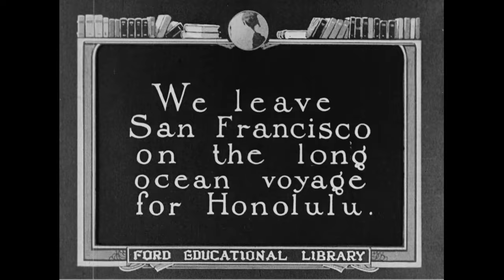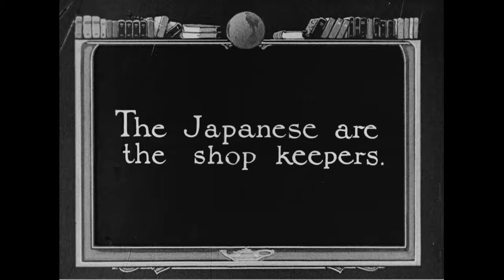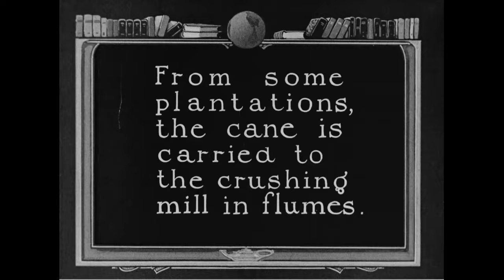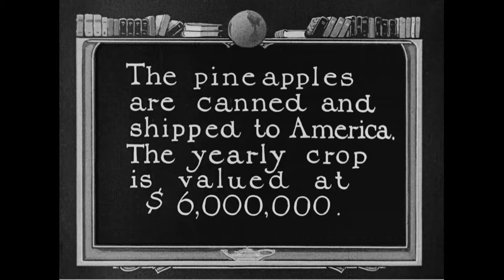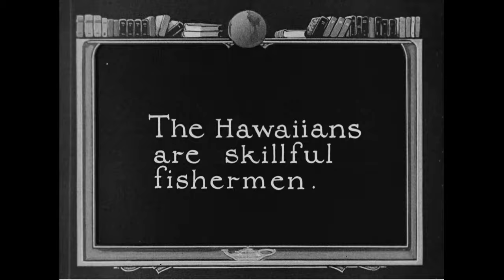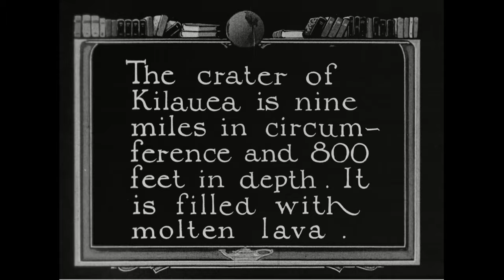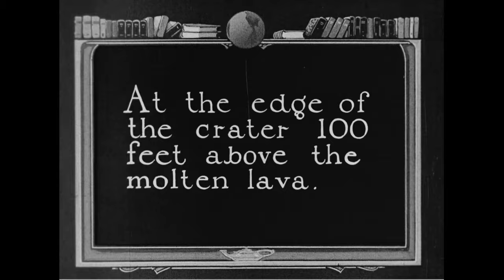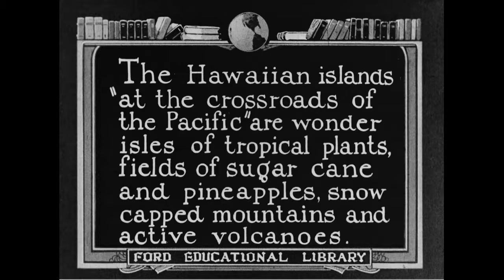The Hawaiian Islands, 1924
Creator(s):Ford Motor Company. (Most Recent)

Series : Motion Picture Films Relating to the Ford Motor Company, the Henry Ford Family, Noted Personalities, Industry, and Numerous Americana and Other Subjects, compiled ca. 1903 - ca. 1954
Collection FC: Ford Motor Company Collection, ca. 1903 - ca. 1954

Production Date: 1924

Access Restriction(s): Unrestricted
Use Restriction(s): Restricted - Possibly
Specific Use Restriction: Copyright
Note: All rights were conveyed to the U.S. Government on Nov. 28, 1962. However, proprietary rights or existing copyright in footage obtained from other sources by Ford Motor Company may exist.

Local Identifier: FC-FC-484